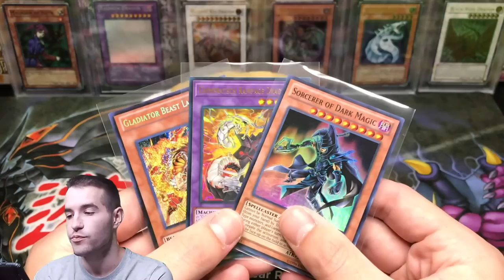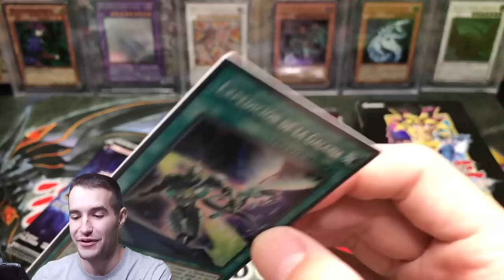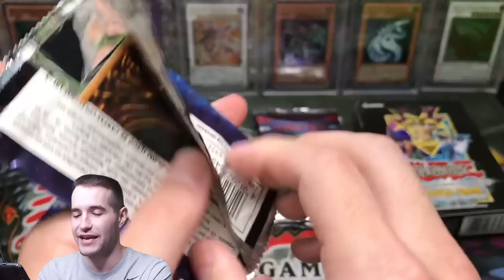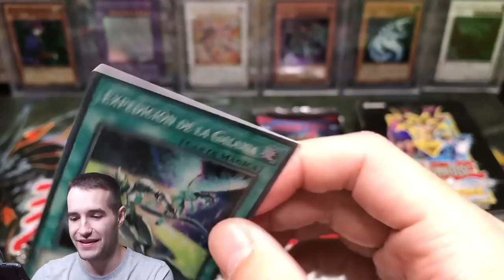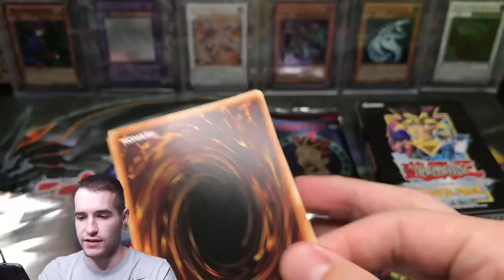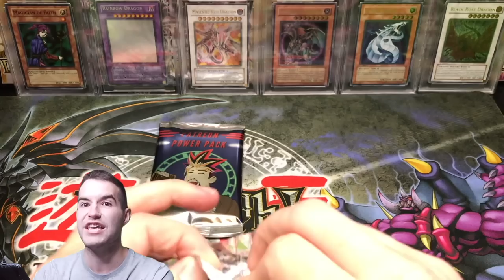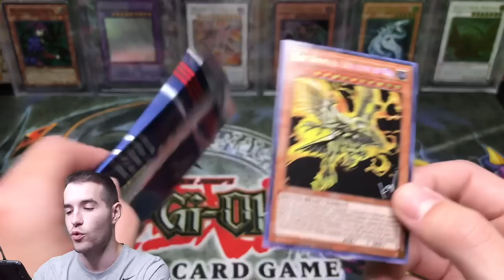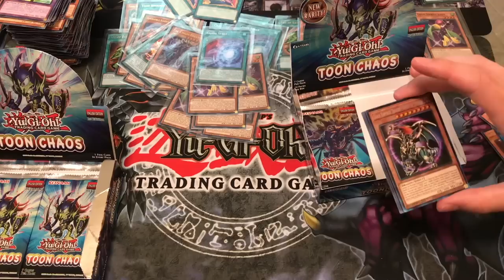SPANISH OTS & CUSTOM PACK OPENING! EPIC Viewer Mail Day Yugioh Cards Opening!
1) Like the video!
3) Answer the question at the beginning of the video in the comments!

EBAY LINK!

In today's video I will be opening packages sent by viewers! Let's see what they sent us!